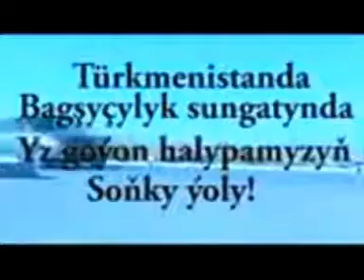Nury Meredow yatlama